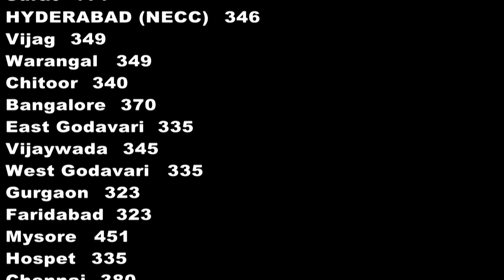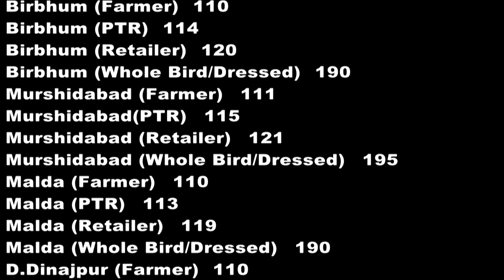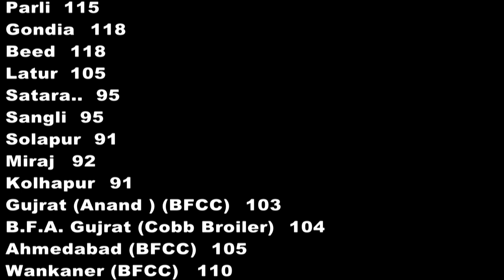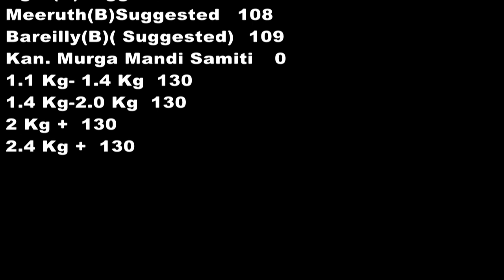03-July Today's Egg & Broiler Rates POULTRY KNOWLEDGE AND NEWS.(Poultry India T.V.)